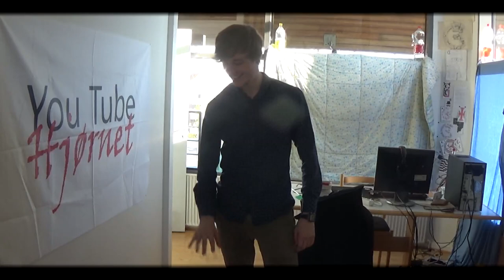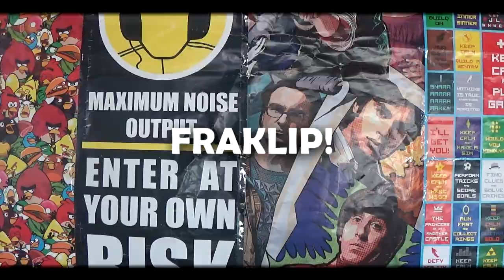Ting Vi Aldrig Siger 3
BESKRIVELSE: I disse skitser kigger Lord The Christian, og Sugarray på hverdagens sjove problemer, som fans har valgt! I dag er der endnu en dansk video fra Lord The Christian, fra R&C, hvor der bliver kigget på ting vi aldrig siger! xD Der opstår scener som at glemme sine nøgler, motion, og slag i bollerne! xD Jeg håber dette bliver en sjov og underholdende video for jer, selvom jeg er lidt skør! xD